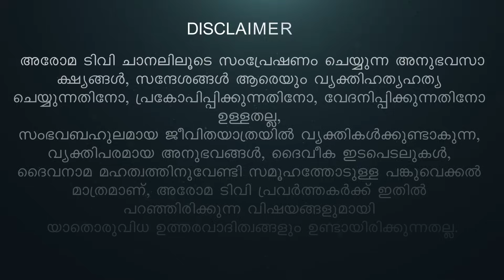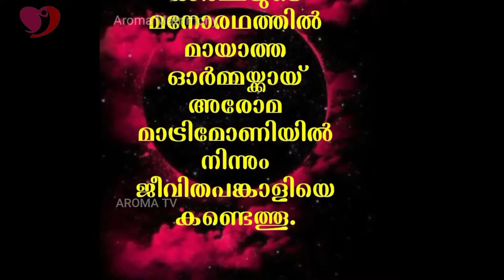പ്രത്യാശയോടെ, 95 ആം വയസ്സിലും, തീക്ഷ്ണത കൈവിടാതെ || PODIYAMMA || AROMA TV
⭐AROMA TV⭐
Pr. Daniel John inner-view with PODIYAMMA

Goodness TV,
Marunadan Malayali,
Azadi Malayalam